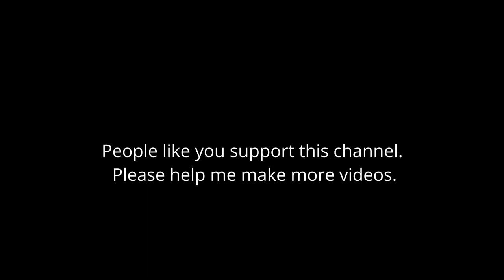My Story: - From Children's TV to Adult Entertainment!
I have been relating my experience in the world of TV and my attempts to get into it. Before settling on the Bald Explorer format, I moved away from Children's television and tried the other sort.